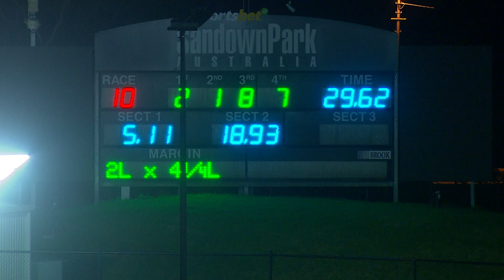SAN THU 11 APR 24 R10